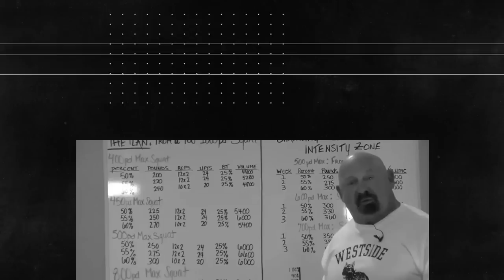Westside Barbell - Behind These Walls with Louie Simmons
In this video, Louie Simmons shares some of the real history of Westside Barbell and what impact the original Westside Barbell club in Culver City had on him. From training as a twelve-year-old in this basement all the way up to the current location of Westside Barbell. Find out why Westside Barbell has become what it is today in a way that only Louie can tell.

The past training years resulted in Louie’s first book, the Book of Methods. Here you can find the collection of training methods which were obtained in 30 years. The 3-week wave system, circa max, delayed transformation, accommodating resistance and much more, it’s all there.

Video Index:
00:00:12 – The effect of the original Westside Barbell club in Culver City
00:02:22 – What made you choose their methods?
00:04:41 – First equipment and exercises after the army
00:07:29 – First training partners
00:08:56 – How people found Louie
00:09:18 – The effects of having training partners
00:11:35 – Equipment in the basement
00:12:24 – Looking for an edge
00:12:35 – The reverse hyper
00:13:35 – Post-training assessment
00:14:12 – Westside Barbell locations
00:15:18 – World record-holders
00:16:35 – Westside women
00:17:06 – The four greatest lifters
00:17:52 – Asking questions
00:18:40 – Why do you always answer every question now?
00:20:41 – Garage stories
00:22:20 – Hardcore attitude
00:24:28 – No time to change
00:26:03 – Don’t miss lifts
00:26:49 – (John) Blacks Health Club
00:28:01 – George Crawford
00:29:33 – Psychology
00:30:22 – The first generation of lifters
00:31:32 – Team = Family
00:33:29 – Woman of Westside Barbell
00:33:52 – Demorest
00:37:20 – Eskil Thomasson (Sweden)
00:39:34 – Gym competitions
00:41:02 – Dave Tate
00:42:54 – The current Westside Barbell location
00:43:28 – Meets & Records
00:46:23 – Unbelievable stories
00:50:48 – Matt Wenning
00:51:57 – Best day and worst day
00:55:31 – Can’t
00:56:38 – Hilltop fights

For more exclusive interviews, video tutorials, webinars, master class with Louie Simmons, never seen before footage and much more, visit Westside Barbell’s official education system

Louie Simmons is widely regarded as the 'Strength Coaches, Strength Coach' and is the founder of the world-renowned gym called Westside Barbell in Columbus, Ohio.

Westside Barbell is an invitation-only training laboratory where only the strongest of mind and body survive. Our goal is simple: “To become the best and push every boundary known to man in doing so.”

This gym has produced more world records in powerlifting than any other in the World, and Louie has been regarded as one of the main reasons that the conjugate style of training has been popularized in today's training methods.

Outside of powerlifting, Louie is a strength consultant for many NFL, NBA, MBA teams, along with having trained gold medal sprinters, pro boxers, UFC fighters, and many more athletes out of his gym via the conjugate method of strength training.